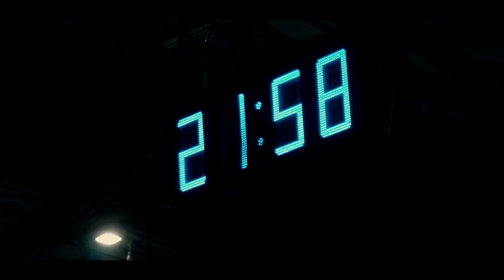Rs 60 Vs Rs 2269 Biryani Challenge l Cheap VS Expensive l Street Vs Taj Hotel l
-  Percussion Energy
               -  Sport Rock

Device recorded from :- iphone 13

Edit from :- Filmora 13